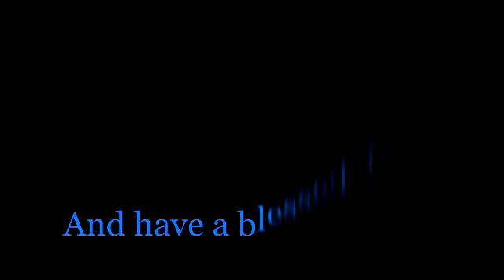Swapped Music (Nascar Rumble in Beach Blast)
My brother Urban Streets is the one who is driving in the race track called, "Tired Hog."